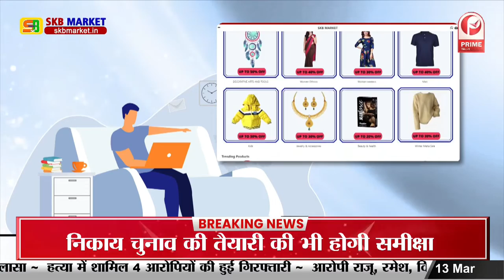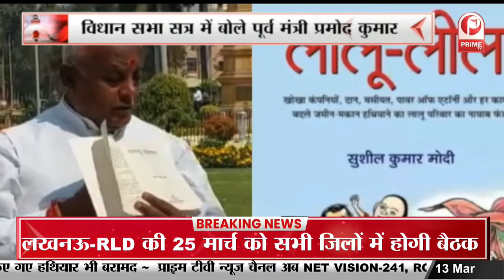विधान सभा में लालू पर हुई सियासत,राजद विधायक ने कहा बिना परमीशन छापों पर लगे रोक || Prime Tv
Bihar Budget Session 2023 : विधान सभा में लालू पर हुई सियासत,राजद विधायक ने कहा बिना परमीशन छापों पर लगे रोक || Prime Tv